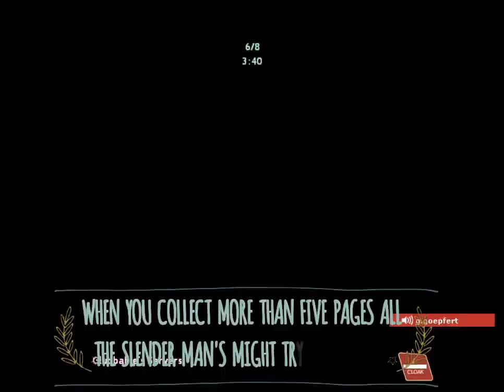Slender Fortress 2 Tutorial Episode 03 Asylum Redux! (Beaten)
In this tutorial I will show you how to escape the new and improved Classic Slender Man boss and where all the pages could spawn in all the rooms. You can beat this map all alone if you know where all the pages could spawn like me. Also this new and improved Slender Man will give you a real hard challenge while you are trying to find all these pages. After collecting five pages the boss will have 99% chance to surprise you with an unlucky spawn. Also if you collect too many pages more than any other player, the Classic Slender Man will try to kill you more than other players. If you know all about this map like me, then you will get addicted by trying to beat this map over and over as it will be too easy for you then.